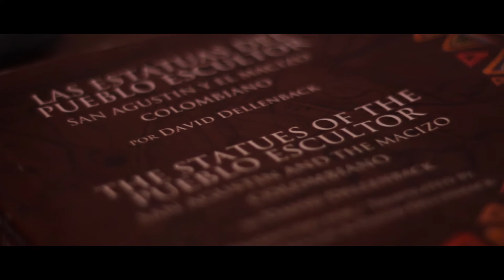SAN AGUSTIN Un paraíso por descubrir